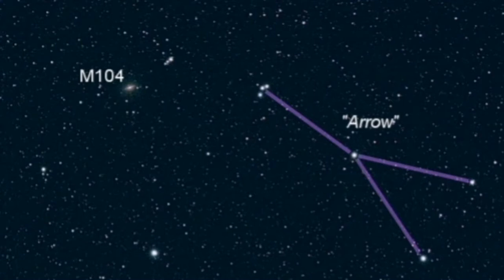Observing Sombrero Galaxy( M104, NGC 4594)/ Skywatcher Skyliner 300P Flextube Dobsonian Telescope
I have used these optical instruments here in this video:
Skywatcher Skyliner 300P Flextube 12 Inch Dobsonian Telescope.
Maxvision 40mm 68 degrees eyepiece, as a Finder Eyepiece.
APM HDC 20mm 100 Degrees Ultra Wide Angle eyepiece.
APM HDC 13mm 100 degrees eyepiece.
Televue Ethos 13mm 100 Degrees eyepiece.
Televue Ethos 8mm 100 Degrees eyepiece.
Skywatcher SWA 3.5mm 70 degree eyepiece.
Two inch barrel size focus extension tube.